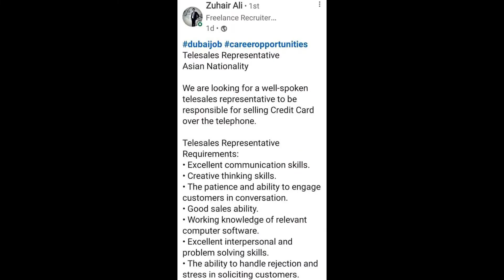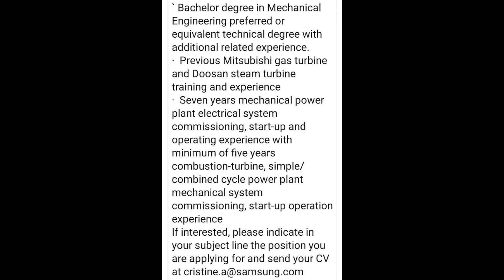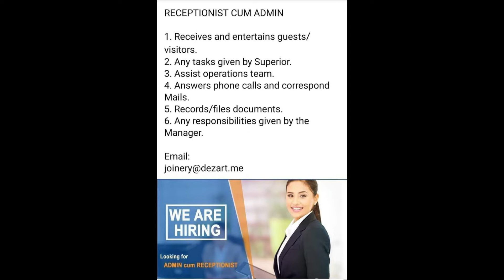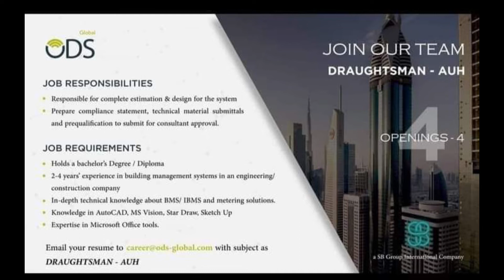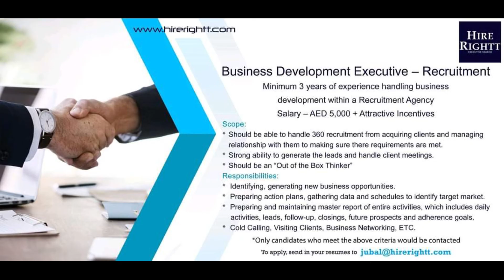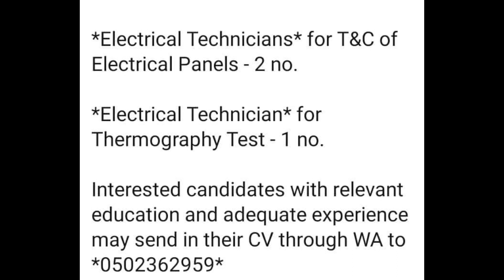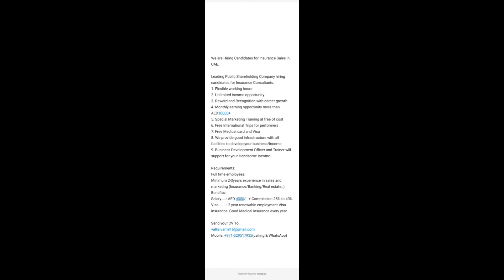Hottest Job Offer as On 17 January 2022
Bike Riders | Forklift Operators | HR officer
50 Job Offers waiting for you.